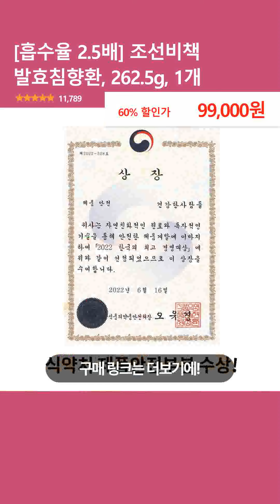[흡수율 2.5배] 조선비책 발효침향환, 262.5g, 1개